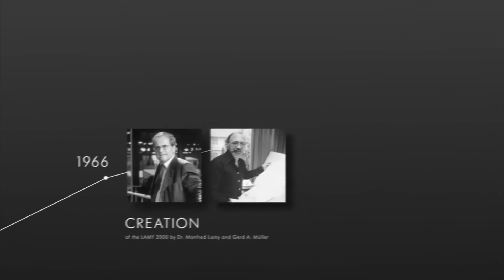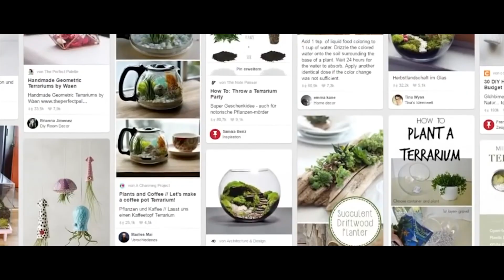ИНСТРУКЦИЯ К НОВОМУ ГОДУ!!!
Music from the video:
► ODESZA - It's Only (LuQuS Remix)
► CherneBeats - Last Call

My gear:
My Camera Body: Lumix GH-4
My Favorite Drone: DJI Mavic
My Video Light: Aputure AL-M9